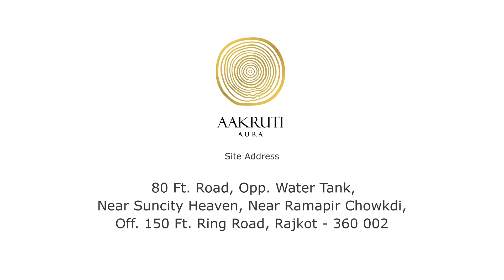Aakruti Aura | Best Branding And Advertising Agency In India | Short Video Creation By Kalavid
Here we present our work of video creation for the Aakruti Aura.

Kalavid Branding and Advertising Agency has been serving this field for more than 23 years. We are always ready to create something special for our customers.